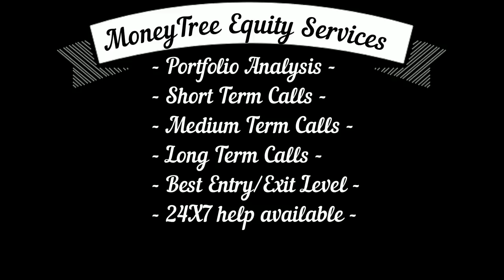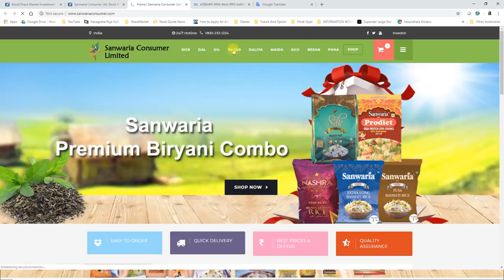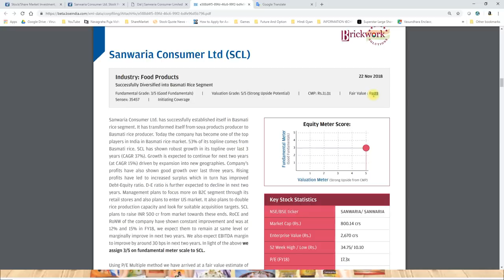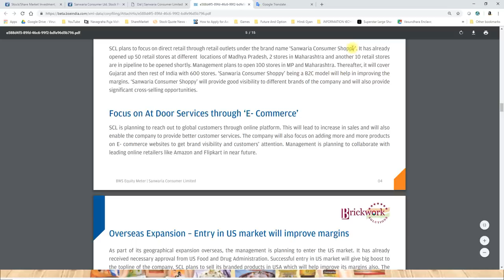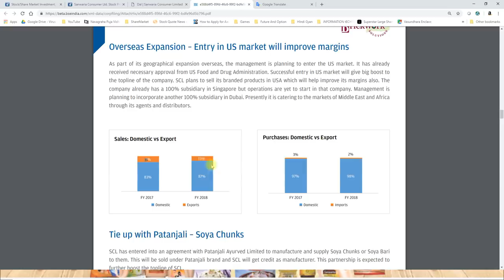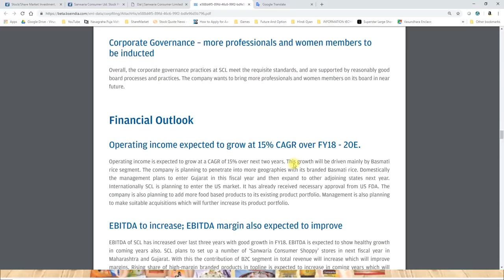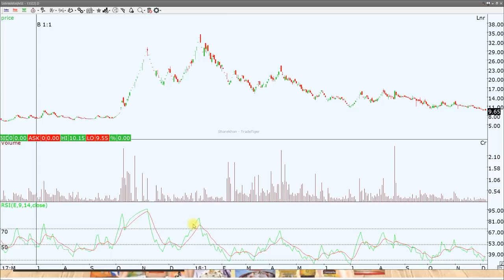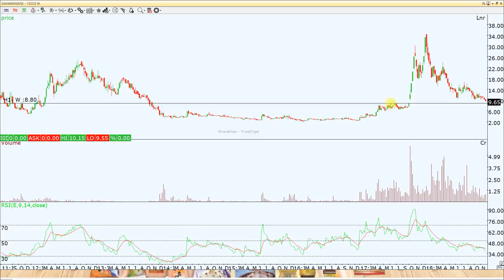संवारिआ कंस्यूमर - क्या ये कल का उभरता हुआ एक नया ब्रांड बनने जा रहा है